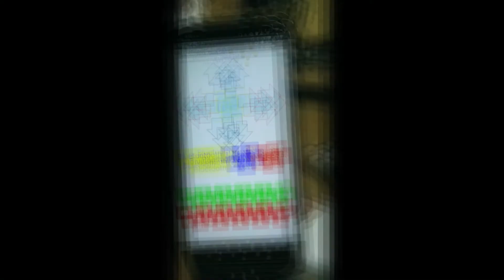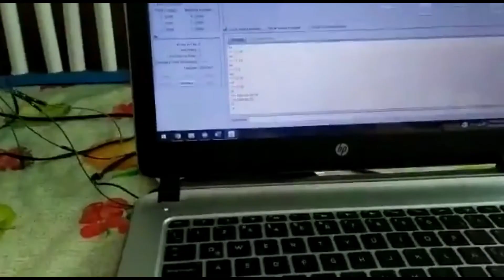Mi video de ecuaciones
ingieneria mecatronica
4° a
alumnos: martinez sandoval jonathna ivan
silva alcantara yoselyn
colorado olivares angel
quintarnar rodriguez daniel de jesus
aguirre aguilar oscar